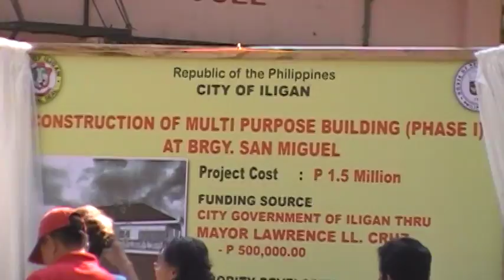Zone of peace & prosperity ground breaking ceremony.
Marker showing the proposed building project, cost of the project, and the sources of funds.